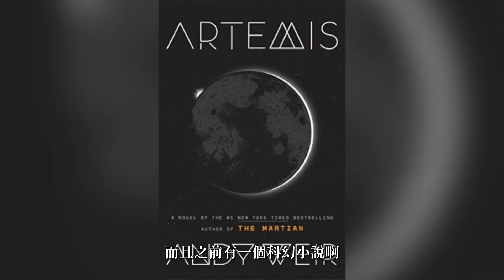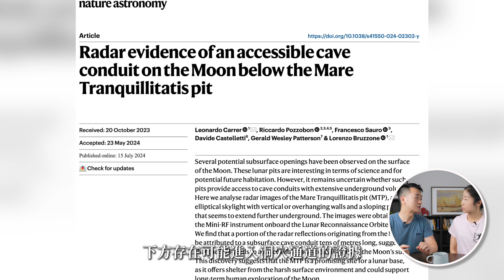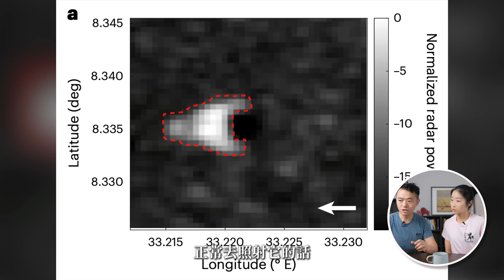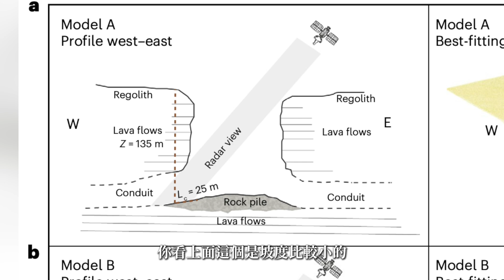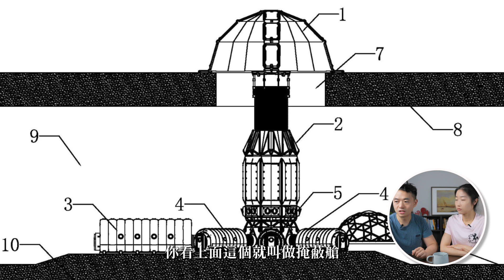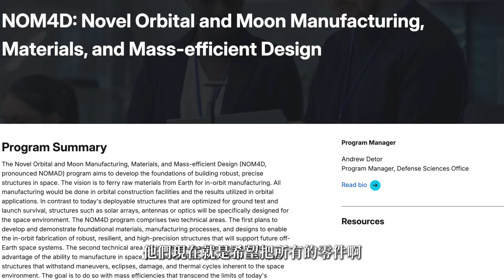「月球地下城」如果住在這兒，那麼一切就合理了...｜Scott&Coco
如果在月球上生活，你會選擇在月面上，還是在地下城中呢？
探月新發現，地下城或許會是更好的選擇！
人類探月新時代大幕開啟，2040普通人有機會登上月球嗎？

Re-production, re-upload, re-broadcast, and distribution of copyrighted videos are prohibited.
💕 您的點贊，評論，和轉發，是對我們的最大支持。